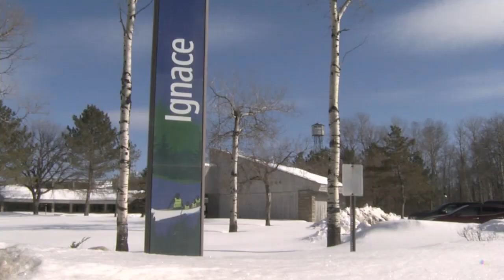Ignace council opts to fill vacant seats by appointment